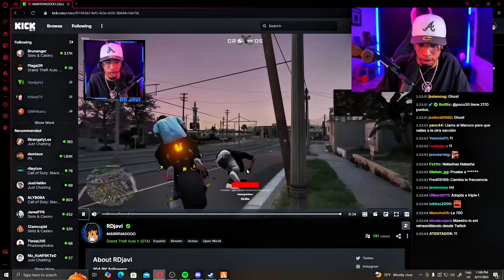Rdjavi: Encuentro Con Baba Yagá En Su Nueva Guarida - Hablamos De Los ANUNNAKIS | GTA RP